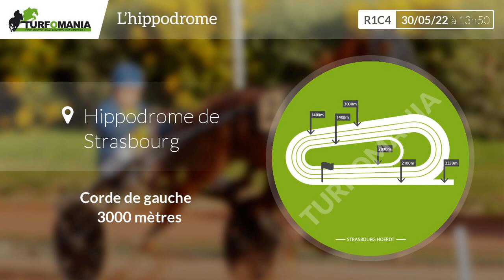Turfomania Pronostic Quinté du Lundi 30 Mai 2022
Découvrez le pronostic gratuit de Turfomania pour le quinté de demain Lundi 30 Mai 2022. Demain, le quinté du jour se déroule à Strasbourg pour le Prix De La Musique (R1C4).